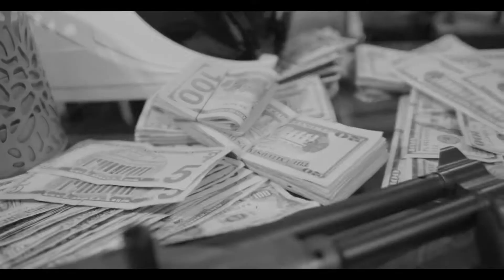"Nightmare" | Boldy James x The Alchemist Type Beat | FOR SALE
Exclusive Rights: Make me an offer!

I DO NOT DO FREE FOR NON-PROFIT BEATS.

All Beats must be licensed or purchase and production credit must be given to me.
ex. (prod. Fendi Pendergrass)